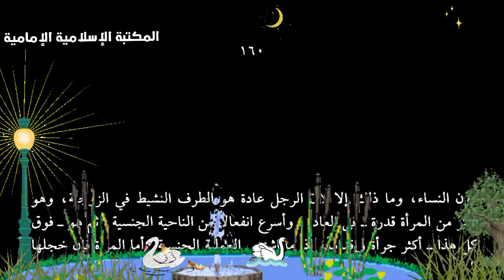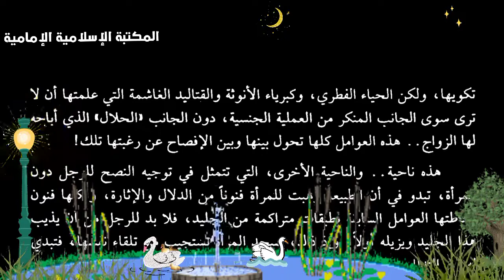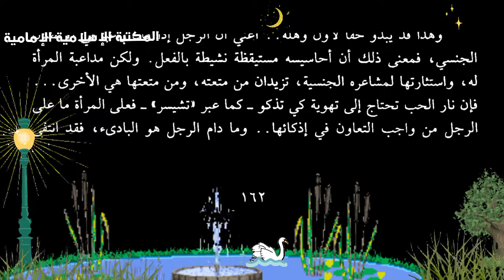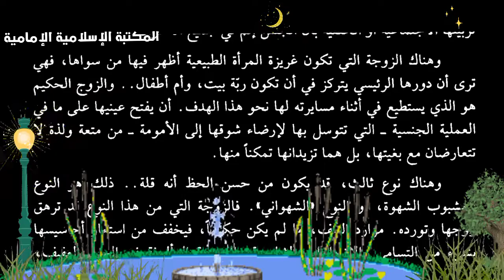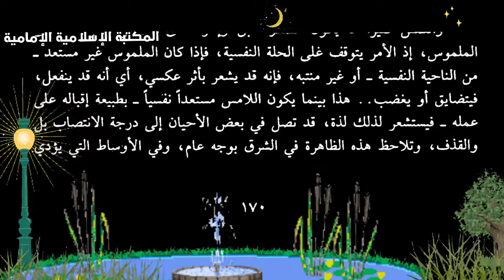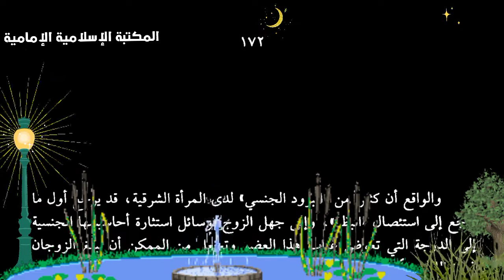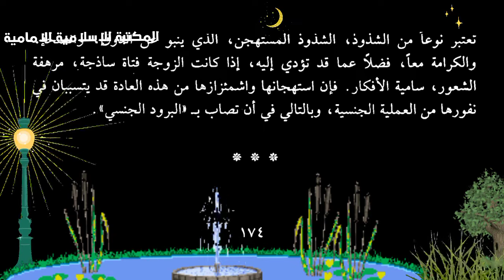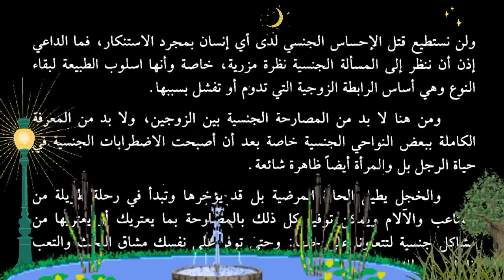لا ترتموا على نسائكم كالبهائم (التهيئة والغزل والمراودة بين الزوجين )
المصدر  :
📚آداب ليلة الزفاف - محسن عقيل.pdf⇩